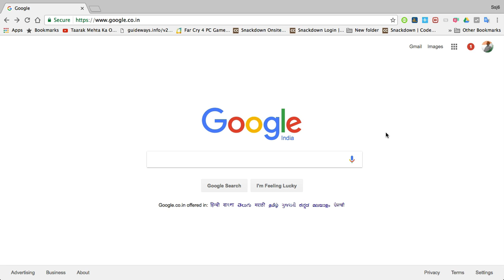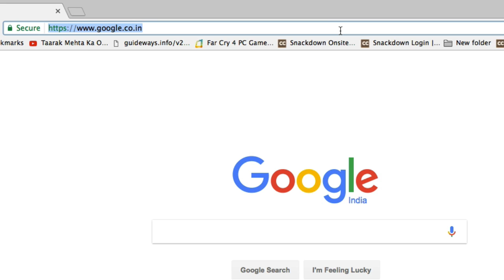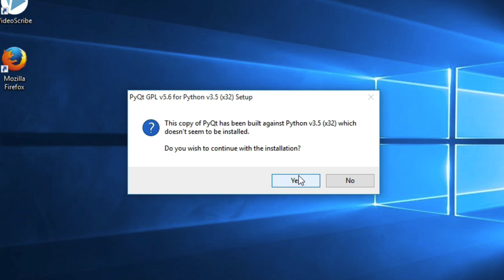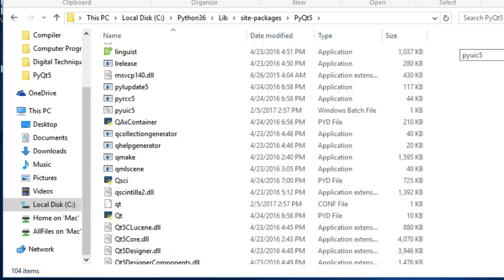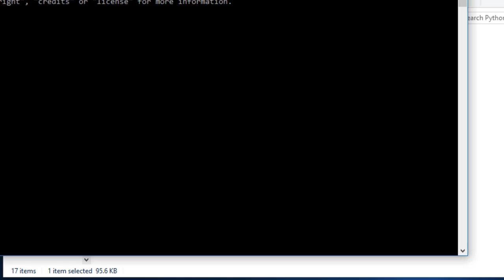How to Install PyQt5 In Windows 10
64 Bit :-